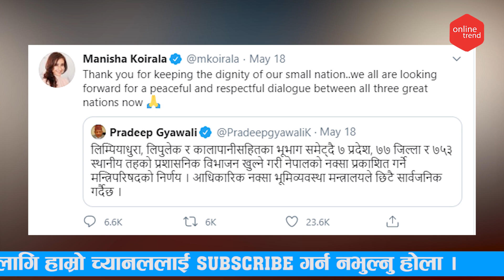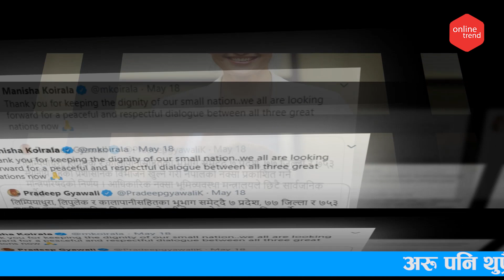वर्षा राउतलाई देशको सिमा भन्दा भारतीय साथीको चिन्ता || Barsha Raut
Actress Barsha Raut has been involved in a border dispute between Nepal and India. A video clip of her has been viral on social media.  In the video clip, Barsha says, "Just because we love the country,  It's not a matter of arguing about why you did it." This is something to be done by both Nepalese and Indian Government by talking at the table. Here, journalists from both sides are fighting together. '